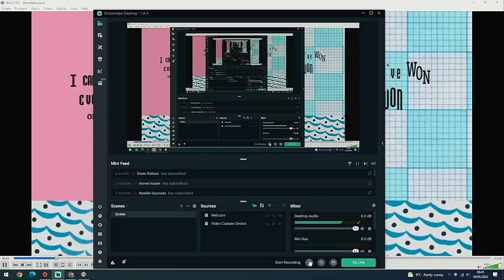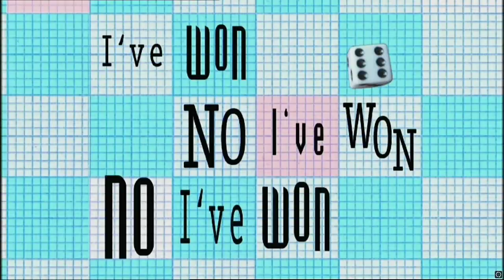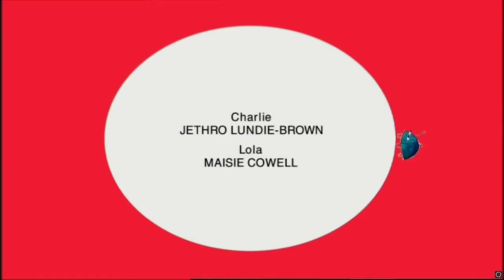charlie and lola I've Won, No I've Won, No I've Won